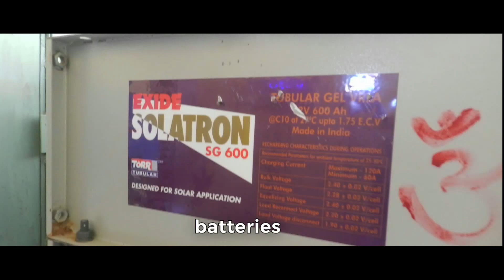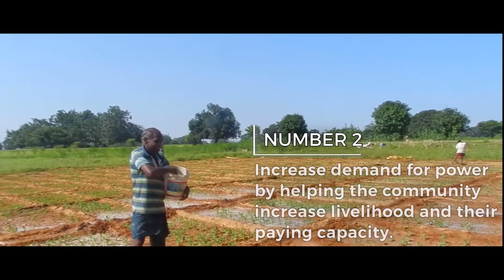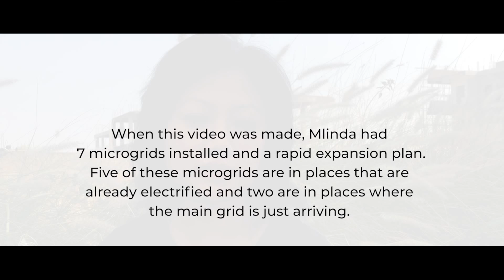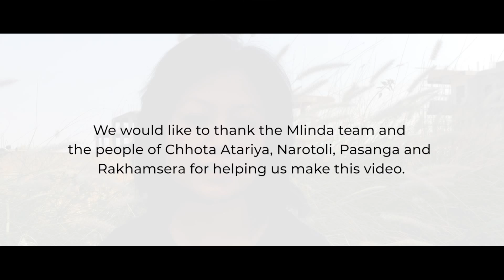Does your electrified village need a microgrid?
We visit Jharkhand, India, to find out why underprivileged farming communities are buying extra power even though they have electricity in their homes.
The extra power is being supplied by a microgrid (def: a standalone energy solution). This is an unusual situation because microgrids are meant for places where the main grid cannot reach.

This is the first video in a series about understanding microgrids in emerging economies. It features Mlinda, a social enterprise deeply engaged in understanding the needs of the community and setting up microgrids in this area.

This video has been made by New Ventures Asia and the Miller Center for social entrepreneurship, under the Energy Access Investment Readiness Program, supported by USAID

If you are interested in finding out more about microgrids in emerging economies: